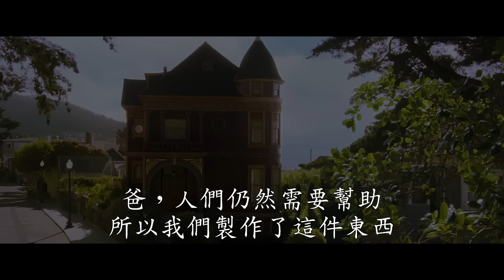【電影預告】Marvel Studios《蟻俠3 蟻俠與黃蜂女:量子狂熱》香港版預告 (中文字幕)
【首條預告曝光🎥】
Marvel Studios《蟻俠3 蟻俠與黃蜂女:量子狂熱》2023年2月 大銀幕獻映‼️